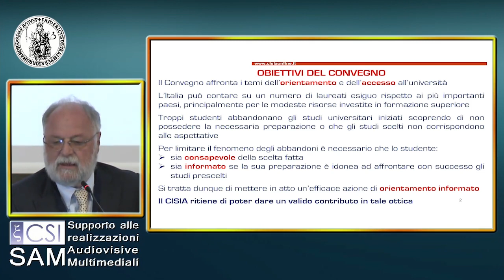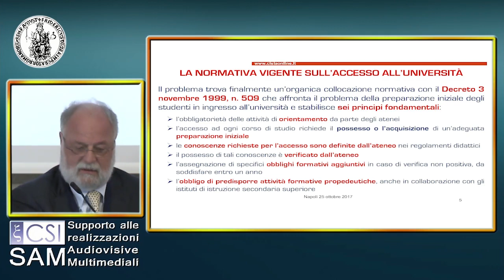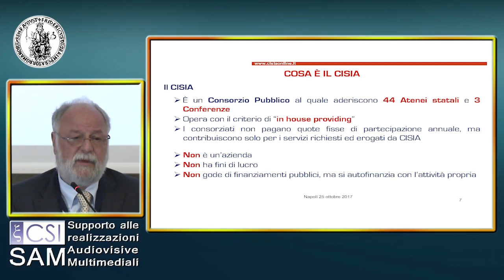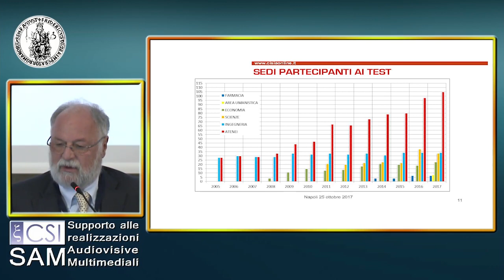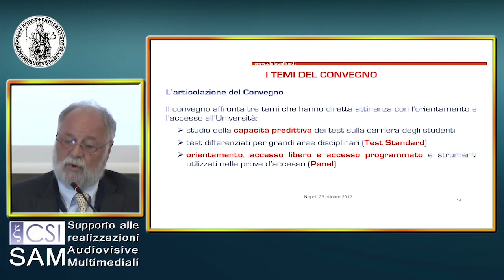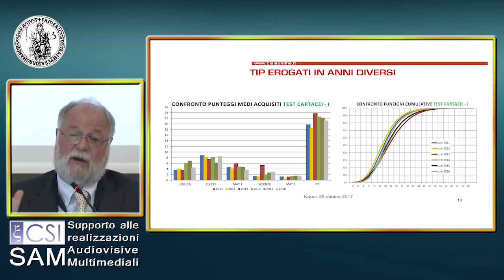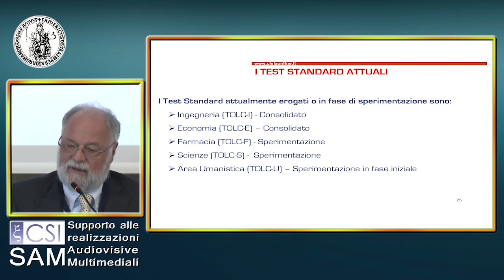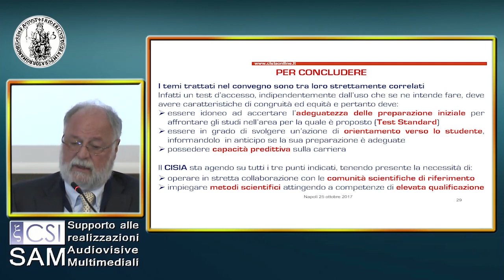04/20 Napoli 2017 CONVEGNO CISIA “ORIENTAMENTO E ACCESSO ALL’UNIVERSITÀ” Prof. Andrea Stella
Il Convegno “Orientamento e accesso all’università” affronta i temi dell’orientamento agli studi universitari, degli strumenti che si possono mettere in campo per aiutare gli studenti a fare una scelta consapevole dei percorsi formativi più idonei alla loro inclinazione e preparazione, nonché quello dell’accesso programmato ai corsi di studio. Il CISIA, in collaborazione con le università, è impegnato da anni nello sviluppo e sperimentazione dei Test Standard (test d’ingresso universitari) in quanto strumenti innovativi per la valutazione della preparazione iniziale degli studenti e del loro orientamento in ingresso agli studi universitari.

Intervento del prof. Andrea Stella, presidente CISIA

Scarica il documento del convegno “Orientamento e accesso all’Università”:
L’Evoluzione dei Test Standard CISIA. La predittività del test sulle carriere degli studenti.